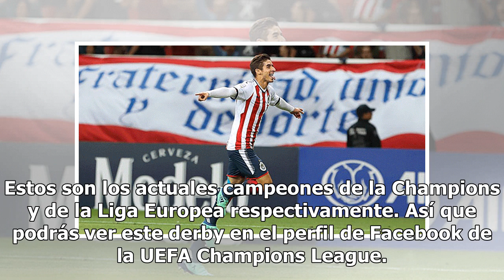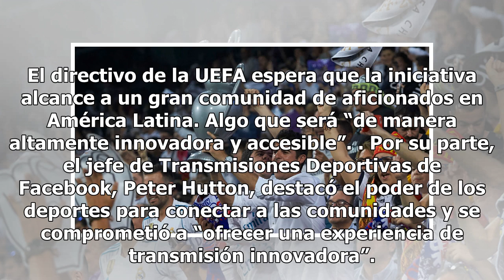Los godinez ya podremos ver los partidos de la 'Champions' por Facebook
Ahora será más fácil para los godinez mexas ver a sus equipos europeos jugar. Facebook anunció este miércoles que tendrá los derechos exclusivos de transmisión gratuita para América Latina de la Chaaampions. Serán 32 partidos, esos incluyen la final y la Supercopa de la UEFA.  La red social dará hoy...